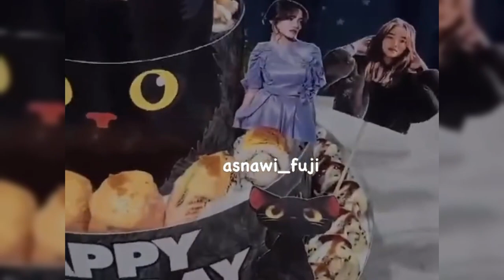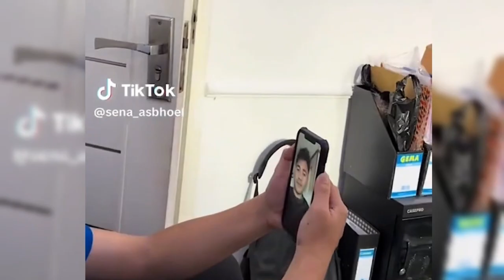MOMEN GALA SKY BERI KEJUTAN KE FUJI BERUPA BONEKA